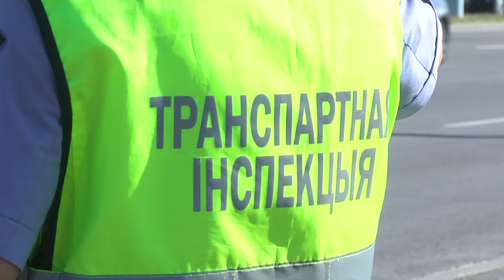2024-08-14 Рейд ГАИ: работа водителей службы такси.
Согласно статистике, в областном центре все чаще стали фиксироваться дорожно-транспортные происшествия с участием автомобилей такси. Излишняя спешка, неосторожность, общение по средствам связи – эти и многие другие факторы не только влияют на дорожную обстановку, но и ставят под угрозу жизнь пассажиров. В связи с этим сотрудники Госавтоинспекции провели рейд, во время которого проверили законопослушность водителей такси. Анастасия Мелишкевич продолжит тему.

*Наши контакты:*
✅Телефон горячей линии:
54-63-67